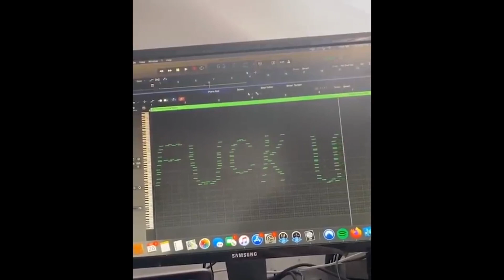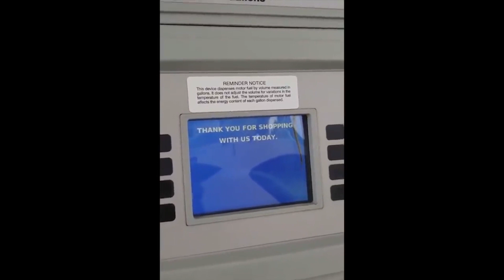Weirdies That give people Luck Ep. 5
Hey guys !

my channel is based on:
memes / unusual videos gathered into one video.
Random Stuff on the internet.